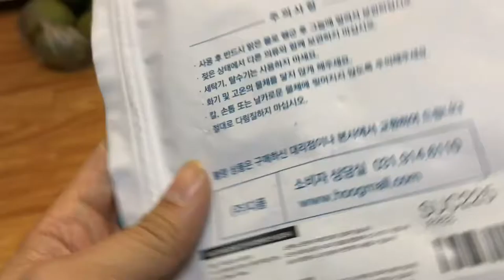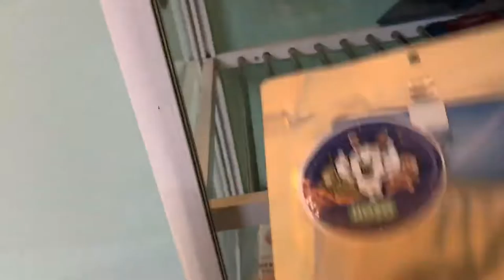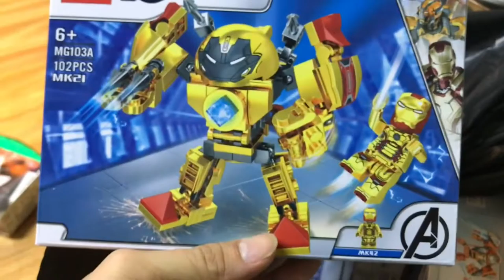Phóng sanh cá được Tiun bán đồ bơi cực rẻ biến ước mơ tiên cá thành sự thật